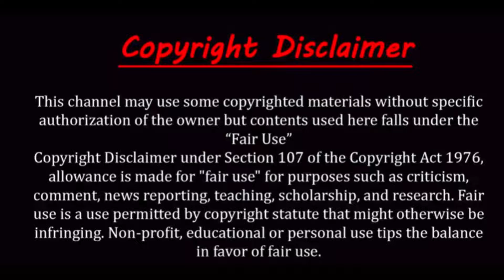আখিরাতের সফলতা চূড়ান্ত সফলতা | সফলতা অর্জনের উপায় যেখানে চূড়ান্ত সফলতা পাবেন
You Can Share your Ideas In comment Box.